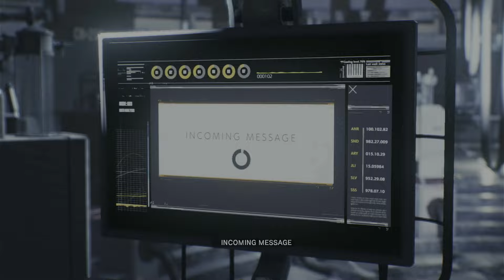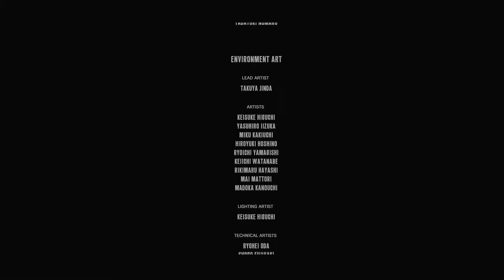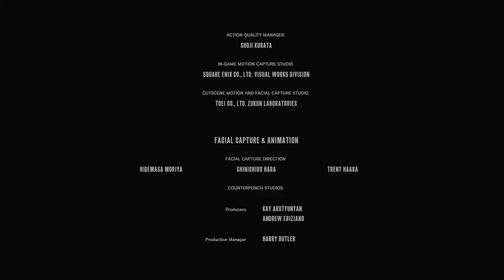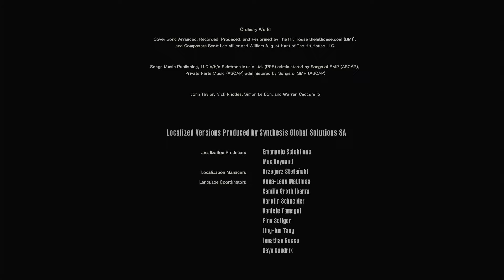The Evil Within 2 Playthrough Nightmare Difficulty Part 8 (END)